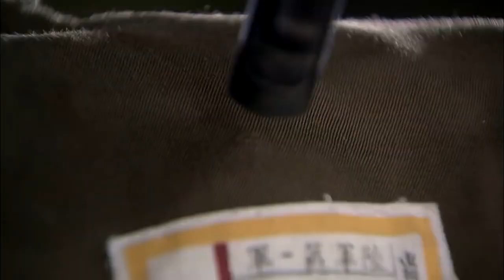战火重燃04丨特战小队实力集结反击敌军，冲出重围血战敌寇【主演：傅程鹏，叶静】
🔥剧情简介🔥：该剧以湘江战役为背景，讲述了红军小分队队长雷五龙率领的小分队执行敌后营救任务的故事